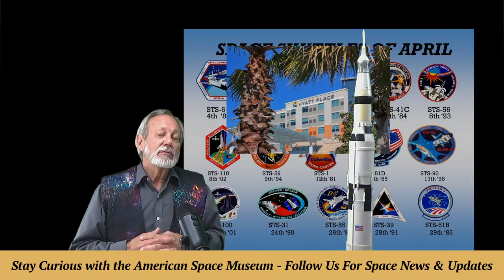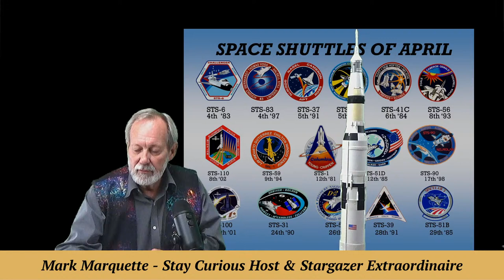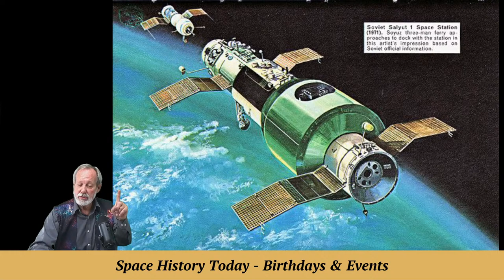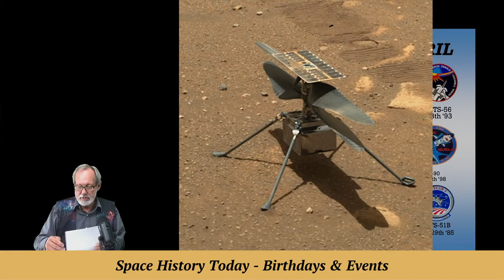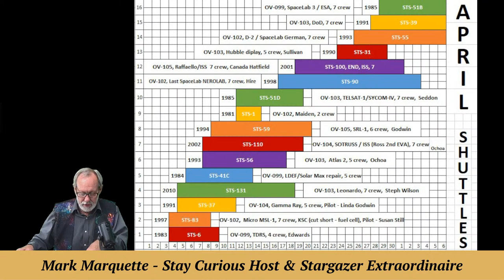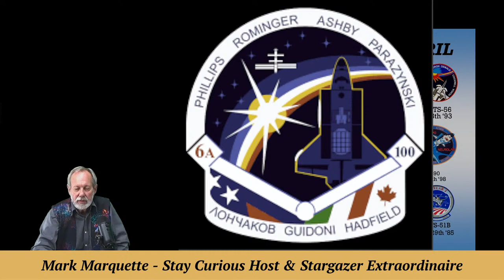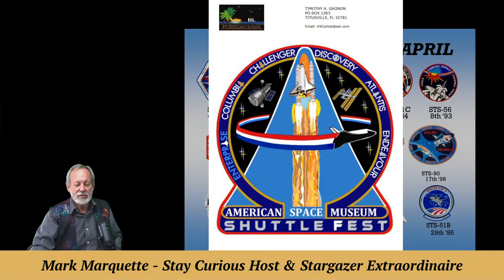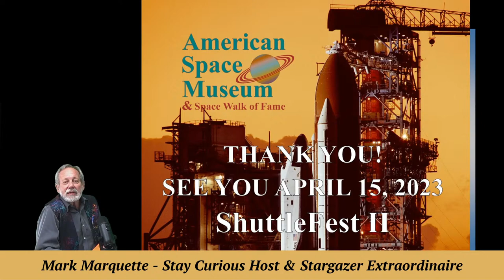Stay Curious: Space History and Shuttle of April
Join MarQ & Marty as they revisit their "Stay Curious" roots of Space History and Shuttles of April, all to bridge the space between us.

CO-PRODUCER and CAMERA: Marty Winkel